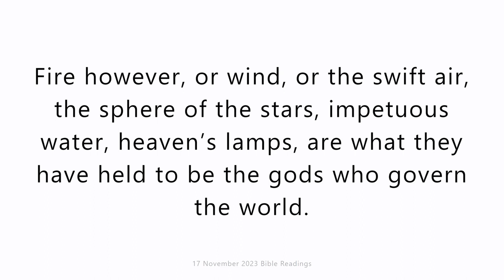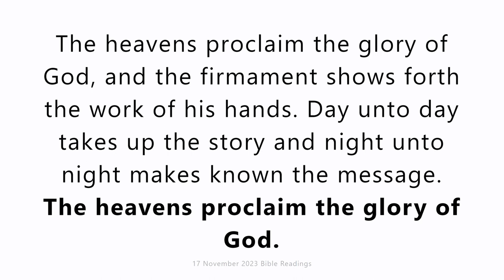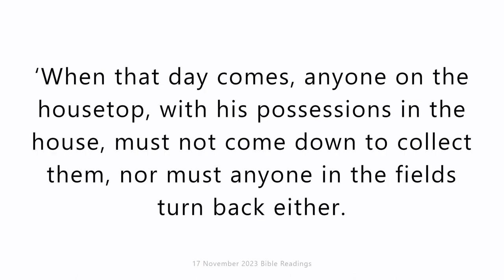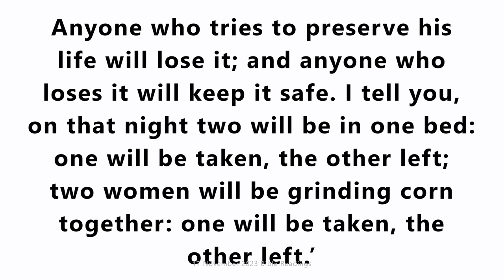Friday 17 November 2023. Daily Catholic Mass Bible Reading.